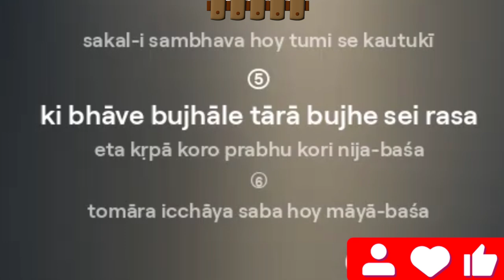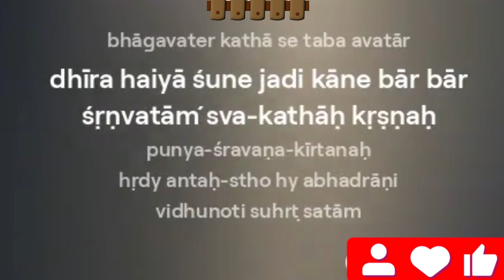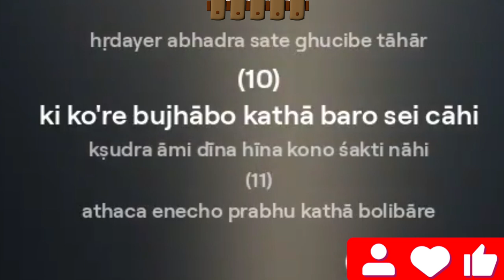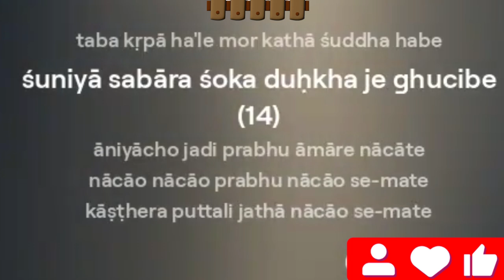Markine Bhagavata Dharma 2